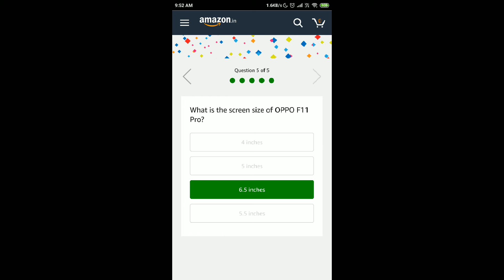(9 July - 10 Aug) Amazon Oppo F11 Pro Quiz Answers